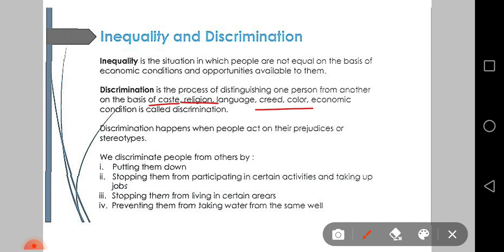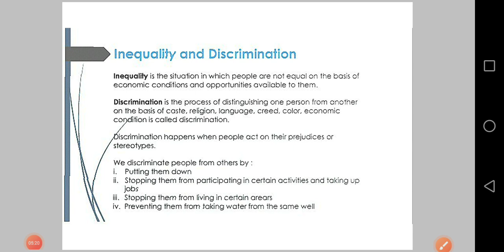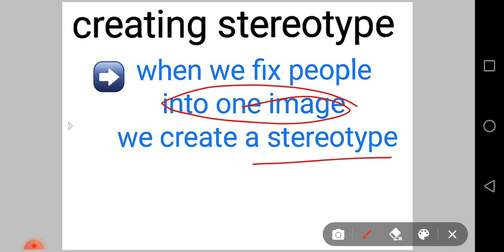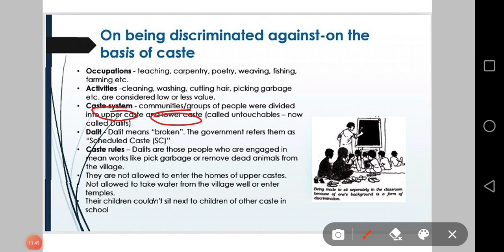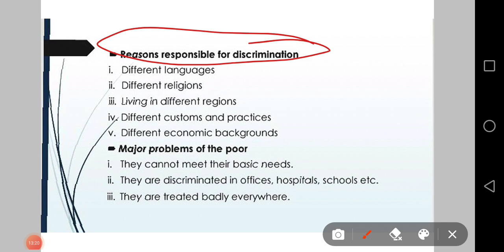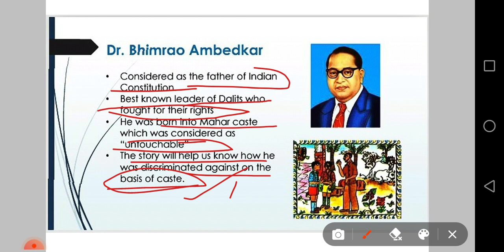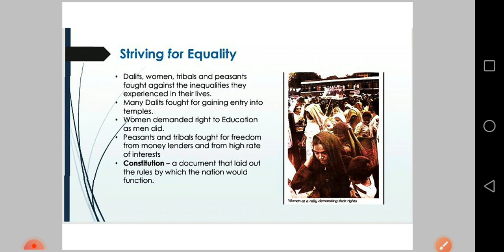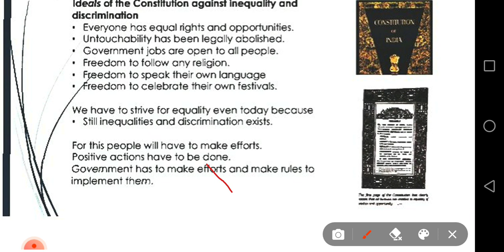Ch 2, Diversity & Discrimination NCERT CLASS 6 POLITY SUMMARY, BY MAMTA//UPSC CSE IAS 2022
Ch 2, understanding diversity, NCERT CLASS 6 POLITY SUMMARY, by Mamta yadav // UPSC CSE IAS 2022

 topics which is covered in this vedio :

What is inequality and discrimination.
Difference and prejudice.
Creating stereotypes
On being discriminated against : caste,...
Dr. Bhim rao Ambedkar
Striving for equality